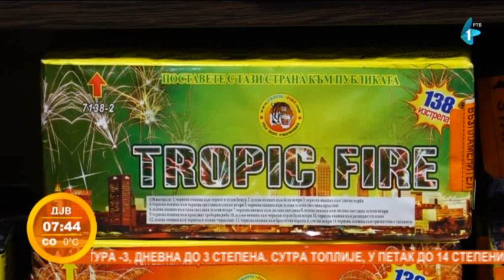Bezbedna upotreba pirotehničkih sredstava tokom praznika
U suret praznicima česta tema je i upotreba pirotehničkih sredstava. Nestručno rukovanje pirotehnikom može imati opasne posledice. Da li se zvuk petardi već čuje na ulicama Sremske Mitrovice?